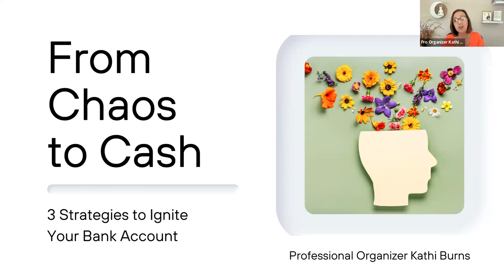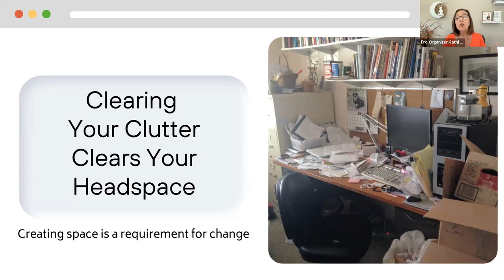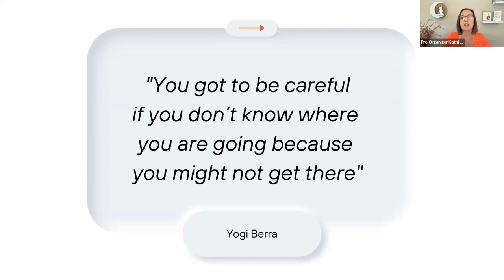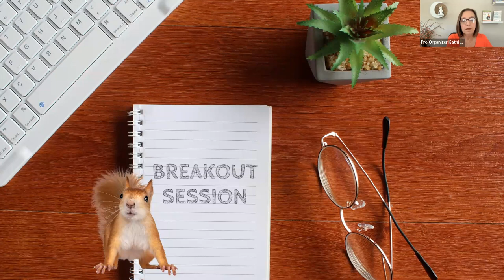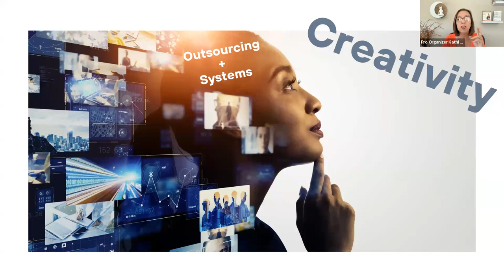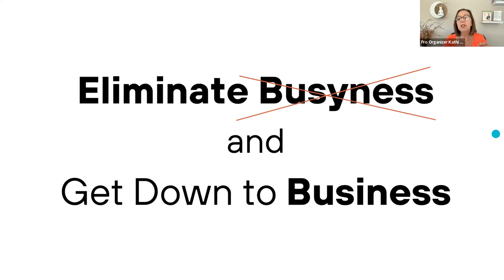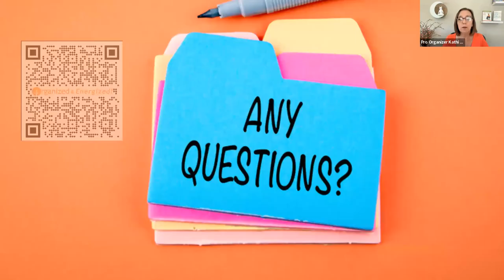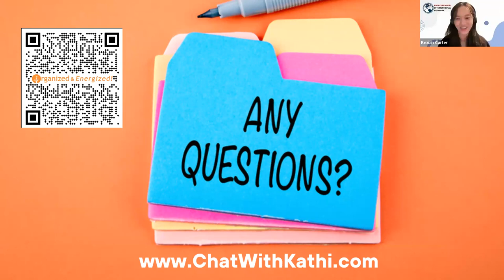Organize Your Way to Success with Kathi Burns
Do you want to become laser focused every day?
Have you ever wondered why you can’t ever tackle your to-do list?
Do you want to get more done in less time?
Would you like to enjoy more freedom in your business?

🎁 TAKEAWAYS
- Eliminate common productivity saboteurs
- Focus on your big picture goals
- Turn your to-do list into a to-done list

🎪 SPEAKER’S BIO
Kathi Burns, CPO is a Board Certified Professional Organizer & Image Consultant. As the founder of OrganizedandEnergized.com, her mission for almost two decades has been to end overwhelm, energize, and transform lives by creating systems people can stick to.